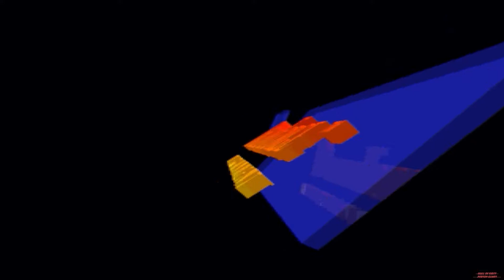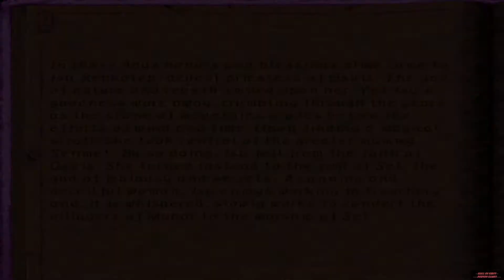Ravenloft 2 - Stone Prophet 1995 PC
►Gameplay:◄
9:45

Mike B. Fort